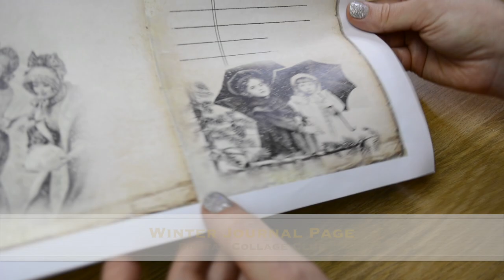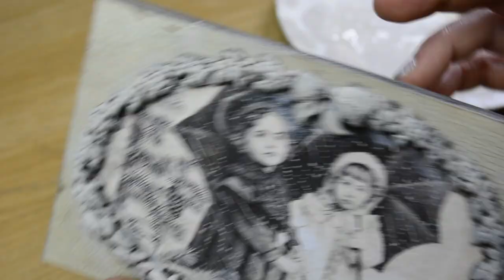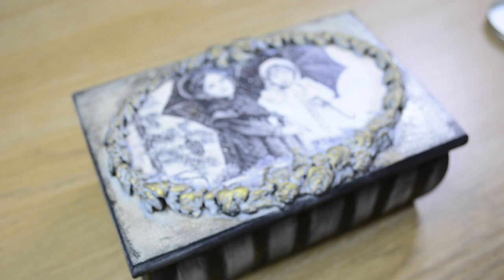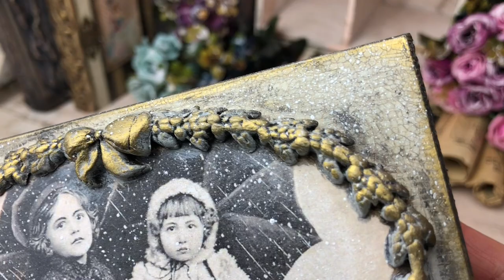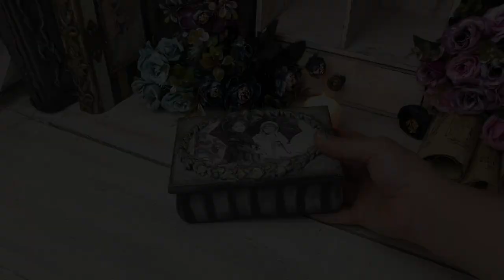Vintage Decoupage Box with Printed Papers